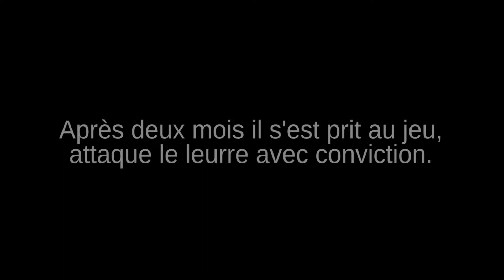Bonne Année !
Et nous commençons cette année en vous présentant  un nouveau dans l'équipe d'Esprit Fauconnerie.
Voici "Rosbeef" un jeune faucon.
Pour le moment une présentation brève mais nous reviendrons plus en détail sur cet oiseau au travers de nouvelles publications car c'est un faucon spécial.
Dernière chose, nous n'avons pas choisi le nom, c'est son éleveur qui la baptisée ainsi et même si nous ne sommes pas superstitieux on dit que ça porte malheur de changer le nom d'un oiseau en fauconnerie.
Encore une très bonne année à tout le monde et à bientôt.